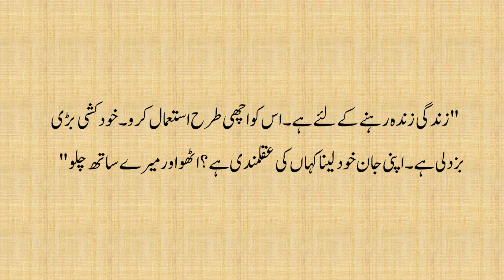Ek Haqiqat Ek Afsana | Khudkushi | Saadat Hasan Manto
Saadat Hasan Manto was an Indo-Pakistani writer, playwright and author considered among the greatest writers of short stories (Afsana) in South Asian history. Our Speaker today presenting the another famous afsana of Manto called “Khudkushi (Suicide)”. This is a story about life and their challenges. Life is a process of continuous struggle; it is not such a rostrum full of flowers only and no thorns. It is important that we face the challenges of life with full courage, patience and with Faith.